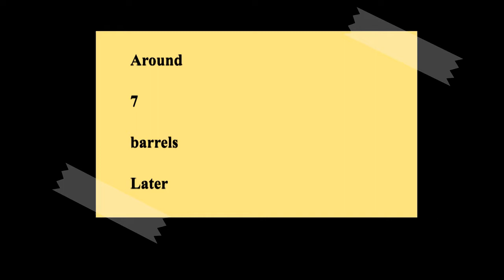I LOST LADDIE IN THE CASTLE!! Minecraft Way Of Nether Finale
The final battle rolls up and oh no! Laddie falls down and goes missing. See what happens next in the new Minecraft Way Of Nether Finale